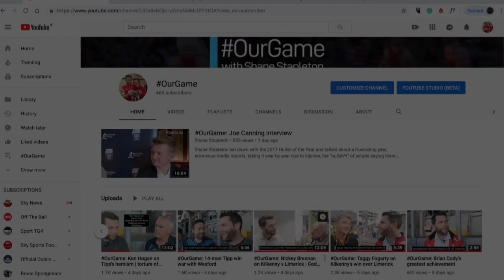OurGame: Laois combine star power with proven coaching with Eddie Brennan and Derek McGrath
Shane Stapleton looks at why the O'Moore County are making such high-profile appointments